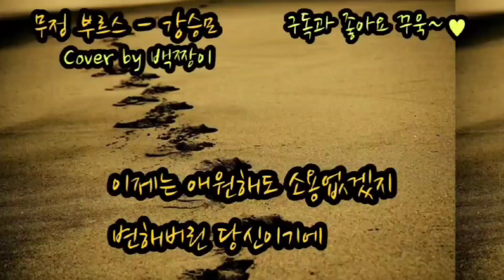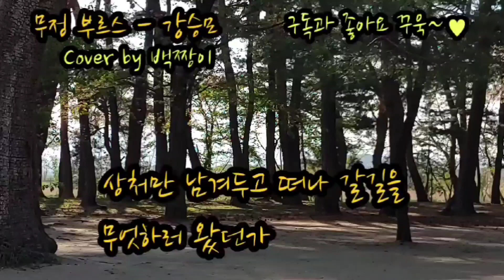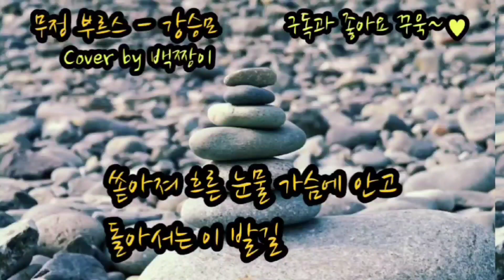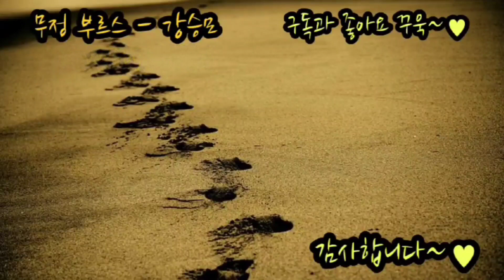무정부르스(원곡:강승모)